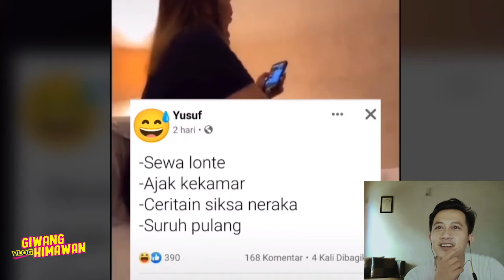TIKTOK VIDEO FYP // Kompilasi Video Tiktok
Kehadiran tiktok membuat para pengguna gadget semakin lupa akan kehidupan dunia nyata dibandung dunia maya..

Simak video video lucunya yukk...

Parallaxinema
Official Chanel: